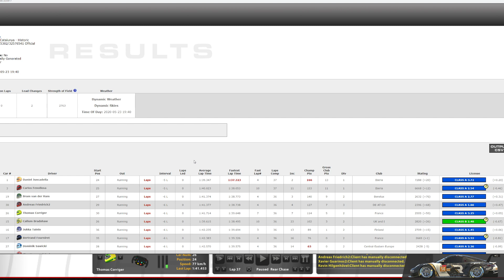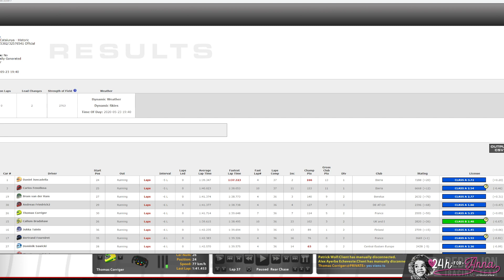2020 S2 ILMS Manche 11 - Barcelone - Porsche RSR